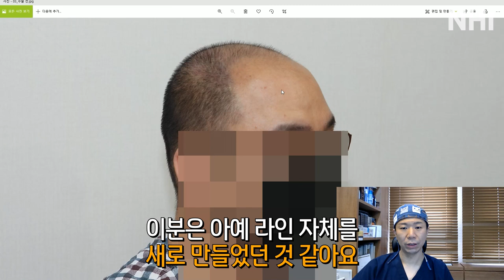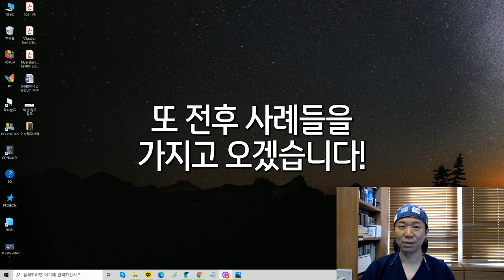모발이식 1년 후 머리카락이 생겨버림ㅣ전후보기reviewㅣ뉴헤어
*수술기간 1년 경과

M자 탈모, 숱이 없는 머리 때문에 스타일링이 힘드시다면
헤어라인 교정 모발이식을 생각해보세요.